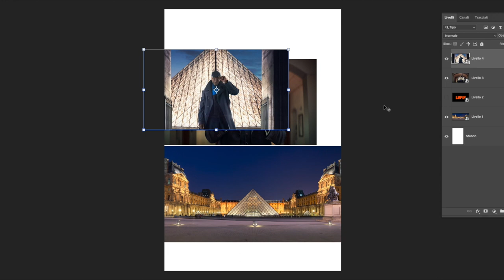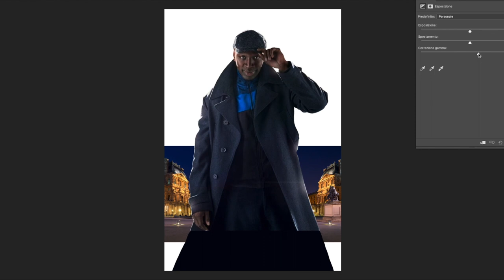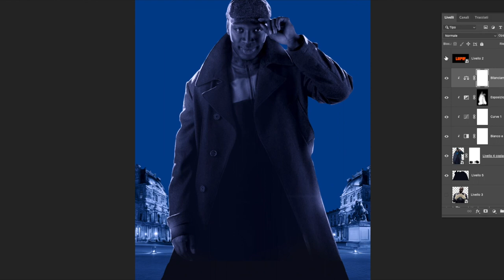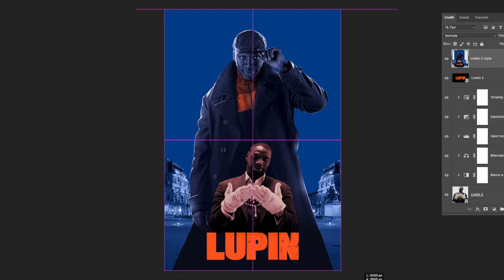Lupin Netflix - Alternative Movie Poster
Ciao Ragazzi! Bentornati nel mio canale :)
Episodio numero 18 di questo Format, Alternative Movie Poster.
Oggi Farò il poster di una serie molto discussa di nome Lupin, trasmessa su Netflix. Devo essere sincero non mi è piaciuto molto fare questo poster. Ho trovato poche immagini o comunque tutte simili e senza contare che non avevo idee ma comunque il risultato non è malvagio.
Come sempre attendo la vostra opinione nei commenti.

00:00 - Introduzione
00:25 - Inizio progettazione
00:54 - Posizionamento
01:19 - Inizio colorazione
02:19 - Filtro Camera Raw
02:31 - Poster Finito

- Sony Alpha 6000L
- Microfono Blue Yeti
- Trepiede Fotocamera
- Memoria SD Sony
- MacBook Pro principale